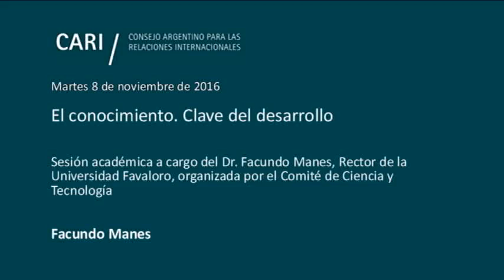El conocimiento. Clave del desarrollo - Facundo Manes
El conocimiento. Clave del desarrollo

Sesión académica a cargo del Dr. Facundo Manes, Rector de la Universidad Favaloro, organizada por el Comité de Ciencia y Tecnología

Facundo Manes / Neurólogo y neurocientífico, doctorado en Cambridge University. Es rector de la Universidad Favaloro, investigador del CONICET y del Australian Research Council Centre of Excellence in Cognition and its Disorders. Presidente de la Fundación INECO para la investigación en neurociencias y presidente de la World Federation of Neurology Research Group on Aphasia, Dementia and Cognitive Disorders. Profesor de Neurología y Neurociencias Cognitivas en la Universidad Favaloro (Argentina), University of California, San Francisco, University of South Carolina (USA), Macquarie University (Australia). Ha publicado más de 200 trabajos científicos originales en prestigiosas revistas extranjeras de su especialidad. Es autor, junto a Mateo Niro, de los libros "Usar el Cerebro" y "Cerebro Argentino".